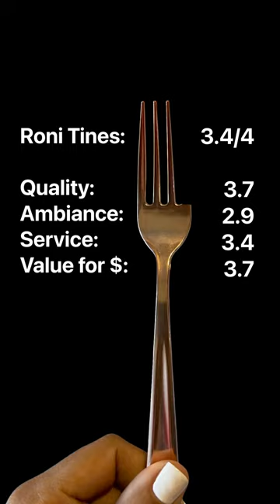Ben’s Boyz review